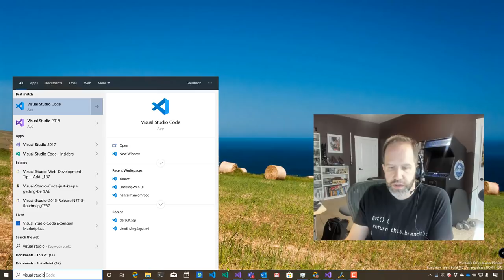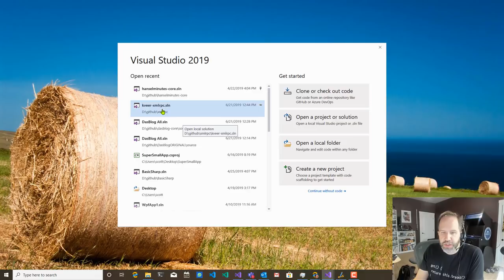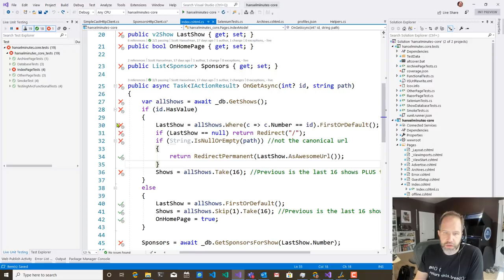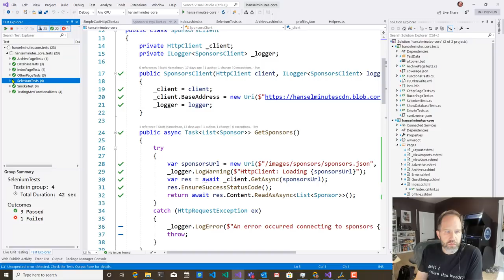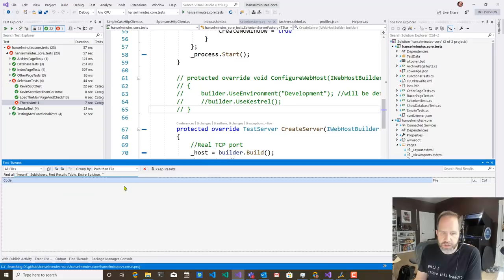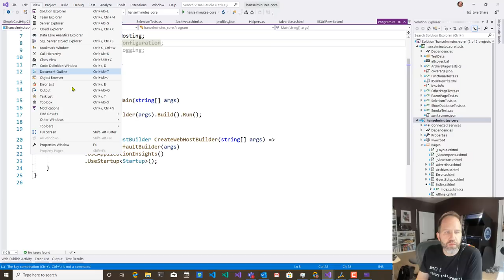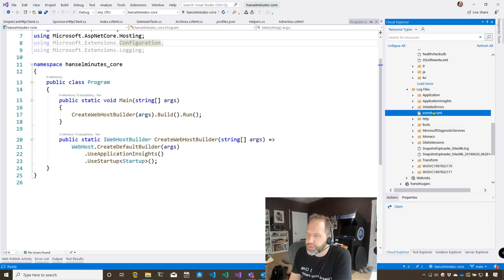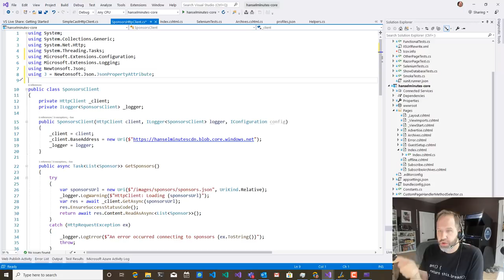Code Like Scott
Scott shows you his coding set-up, including Live Unit Testing, customizing his cursor, and Diagnostic Tools. He also shows how Cloud Explorer works with the Azure Portal.